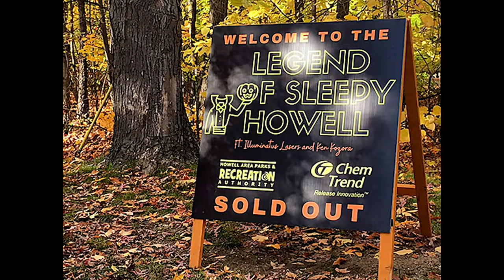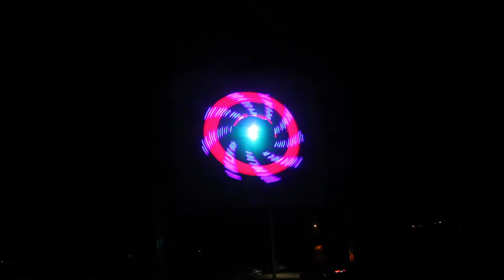2020 Legend of Sleepy Howell by Illuminatus Lasers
The Legend of Sleepy Howell was a drive-through laser lightshow experience held in Howell, Michigan, on October 23-24, 2020.  With the onset of Covid social distancing, the organizers decided to have a contactless drive-through event, with cars driving past laser displays. These consisted of five major displays, each utilizing a facet of laser artistry: images, interactivity, lumia, abstracts, and beam shows. A true multi-media event, we also featured a live music performance by Ken Kozora, and dancers interacting with the lasers.